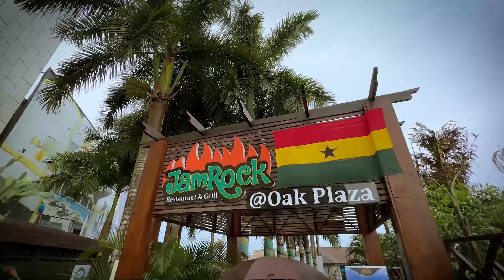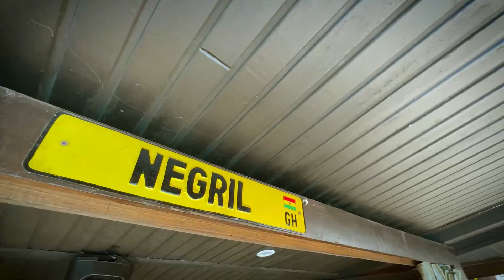Beautiful ENDING To Our Visit To Jamrock For Some GREAT JAMAICAN Food In Accra GHANA WEST AFRICA!!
Your love for Jamaica will shoot through the roof with the meals served at Jamrock Restaurant & Grill, right here in Accra Ghana, West Africa.

We asked tottery out that one meal that will have us telling everyone about Jamrock and we got treated to two(2) wonderful meals by the wonderful people at Jamrock.

They were absolutely amazing.

You can get them on social media using the handle @jamrockgh.